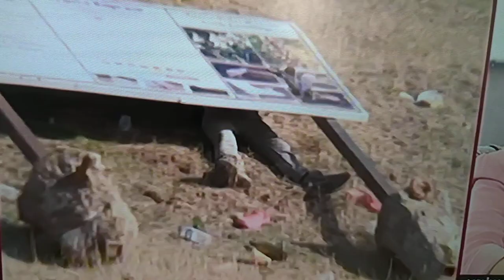SINIRDA ÇOCUKLARIN MÜLTECİLERİN SON HALLERİ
YUNANİSTAN SINIR KAPISI NE YAŞIYORLAR? EDİRNE SINIR KAPISI İNANILMAZ GÖRÜNTÜLER!
Türkiye'nin açık kapı politikası uygulamaya başlamasının ardından on binlerce göçmen Yunanistan sınır kapısına geldi. Edirne’nin Pazarkule sınır kapısında göçmenlere Yunan güvenlik görevlileri tarafından sert müdahalelerde bulunduğu öğrenildi. Yunanistan güvenlik güçleri, aralarında çocukların ve kadınların da olduğu göçmenlerin üzerine TOMA ile tazyikli su sıkarak püskürtmeye çalıştı.

Yunanistan sınırı,yunanistan suriyeli mülteci. Yunanistana kaçak geçiş,yunanistan sınırı yürüyerek geçmek.

Sınır kapıları Yunanistan yunanistan sınır kapısı mülteci.
son dakika türkiye Sınır kapıları açıldı sınır kapıları açıldı mı?
Mülteciler Türkiye sınır kapıları sinir kapilari acildi suriyeli mülteciler son dakika.
Kapılar açıldı
Göçmenler
göçmenlere avrupa kapıları açıldı
sınırda son dakika
sınır kapıları türkiye
Pazarkule Sınır Kapısı
edirne haber
tampon
son dakşka
Sınır kapıları
Yunanistan
yunanistan sınır kapısı
mülteci
Sınır kapıları açıldı
sınır kapıları açıldı mı
Mülteciler
turkiye son dakika
edirne sınır kapıları
mülteci haberleri
türkiye sınır kapılarını açtı
Kapılar açıldı
Göçmenler
sınırda son dakika
sınır kapıları türkiye
Pazarkule Sınır Kapısı
Sınır kapıları
Yunanistan
yunanistan sınır kapısı
mülteci
son dakika türkiye
Sınır kapıları açıldı
Mülteciler
Türkiye sınır kapıları
sinir kapilari acildi
edirne sınır kapıları
mülteci haberleri
Göçmenler
sınır kapıları türkiye.
canlı tv izle
ahaber
canlı haber
atv haber canlı
canlı haber izle
haber izle
son dakika canlı yayın
Son dakika haberi
son dakika flaş haberler
idlib son durum
sondakika haber
son dakika idlib haber.
idlibden son dakika
sondakika idlib
haberler idlib
son dakika haberleri haberler
son dakika akşam haberleri
DHA
a haber son dakika haberi
idlib'de son durum ne
idlib'de son dakika
ıdlib son durum
son dakıka haberleri
son dakika haberleri idlib
a haber son dakika
iblid son dakika
son durum haberleri
gündem son dakika
idlib haber
idlib'den son dakika
sabah haberSon dakika haberi
son dakika idlib
haber
idlib son durum
sondakika haber
idlibden son dakika
sondakika idlib
yerel haberler son dakika
haberler idlib
DHA
idlib'de son dakika
ıdlib son durum
son dakıka haberleri
iblid son dakika
son durum haberleri
gündem son dakika
idlib haber
idlib'den son dakika
sabah haber
şehitlerimiz var son dakika
şehitlerin isimleri
sehit haberi son dakika memleketleri
son dakika şehitler
idlib son dakika şehitleri
son dakika şehit
iblid şehitlerimiz
son dakika haberleri suriye idlib
Şehit isimleri
şehitler son dakika
şehit son dakika
son dakıka sehıt haberler
şehit haberi
son dakika sehit
suriye şehitleri
son dakika suriye idlib haberleri
suriye'de son durum
son dakika suriye şehitlerimiz
kaç şehidimiz var son dakika
suriye şehit
sehit haberi
kaç şehit var son dakika
son dakika şehitleri
idlib şehitleri son dakika
son dakika şehitlerin isimleri
idlib sehitleri
sehitlerimiz
son şehitler
suriye'de şehitler
son dakika kaç şehidimiz var
suriye idlip şehitleri
şehit var
son dk şehitlerimiz
idlib haberleri
iblid son dakika şehitleri
şehit idlib
türkiye şehit
son dakika haberleri suriye
idlib'deki şehitler
şehit haberi yeni
şehitlerimiz son dakika
idlip sehitleri
idlib haberleri son dakika
son dakıka sehıt haberi
son dakika haberleri şehitler
şehit sayısı idlib
idlip sehit
hatay da son dakika haber
son dakika haber sehitler